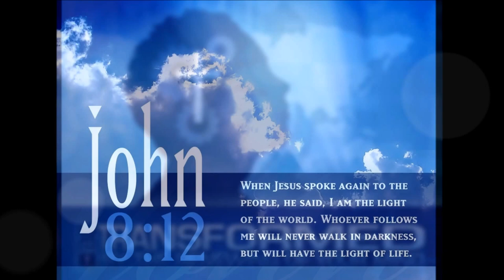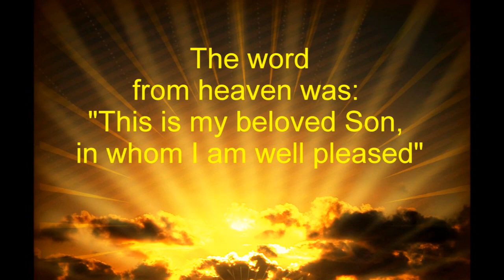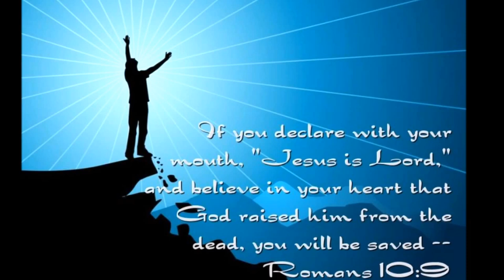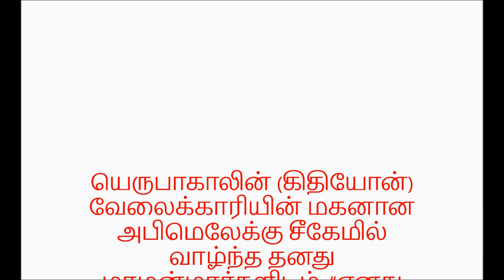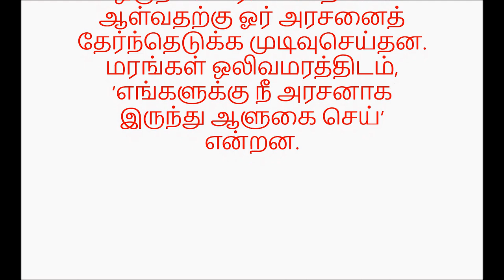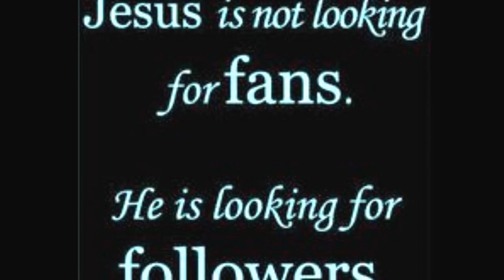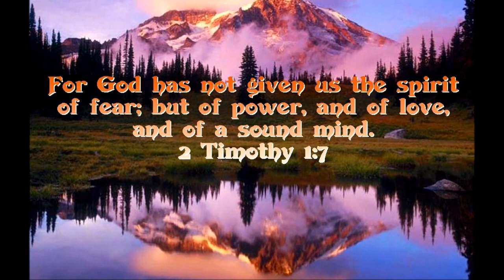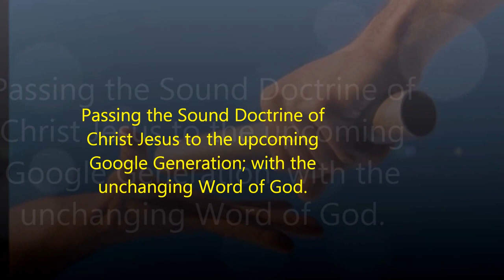வெற்றி தந்த வீழ்ச்சி - A Victory that led to fall - Dr. R. Jayakumar’s Bible Study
A Victory that led to fall – Dr. R. Jayakumar’s Bible Study from Gideon’s life – Judges 8 and 9 - வெற்றி தந்த வீழ்ச்சி - கிதியோன் வேத பாடம் - நியாயாதிபதிகள் 8 & 9

Title song is adapted from Bro.  Augustin John Jeyaseelan YouTube Channel with permission
tamil christian song - augustin john - elumbi prahasi